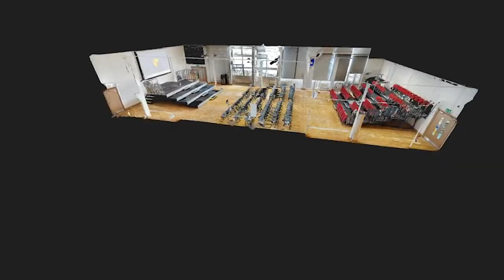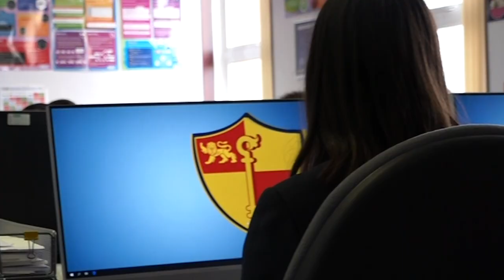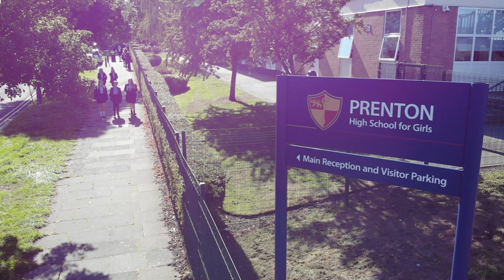Welcome to Prenton High 2019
Prenton High School first approached us before the end of the 2018-19 academic year asking whether we’d be able to create them a new promotional video which can show the brilliant facilities, staff and students which Prenton High have in an abundance.

- reelnorthern.co.uk

Created by Reel Northern Productions.